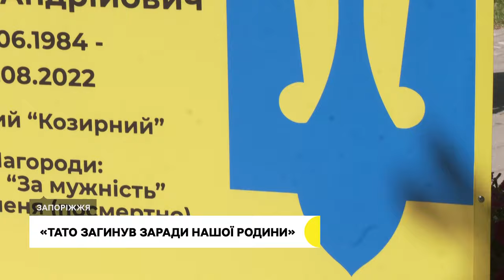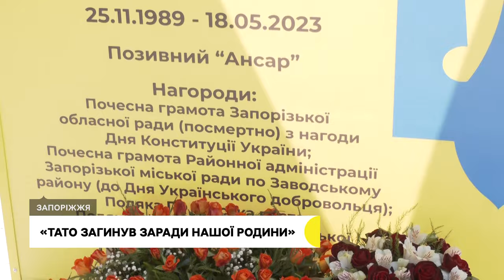У Запоріжжі встановили ще 13 призм, присвячених загиблим військовим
Сьогодні, 23 травня, у Запоріжжі на Алеї Героїв встановили ще 13 призм із портретами та біографіями загиблих військових.

На відкритті побували кореспонденти Суспільного.